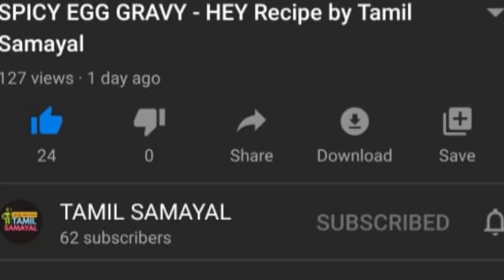Chicken Uppu Kari Recipe in Tamil | சிக்கன் உப்புக் கறி | By TAMIL SAMAYAL HEY Recipe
Tamil Samayal HEY Recipe stands for Healthy Easy Yummy Recipes.
Chicken Uppu Kari is a simple yet delicious recipe with very minimal ingredients which might come in hand in times of Camping, Trekking, Quarantining etc.

Well cooked rice / Curd rice / Chappathi / Paratha are some of the desired combinations for this Chicken Uppu Kari recipe.